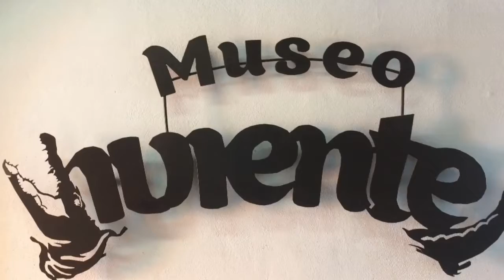MUSEO VIVIENTE, PUEBLA.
El Museo Viviente se ubica en la calle 7 Oriente, número 211, en el centro de Puebla; es un lugar donde se puede encontrar desde la especie de serpiente más venenosa del mundo, hasta la humilde rana que se pega todo el día en el vidrio del tanque.

Es una exposición de varias especies de reptiles, anfibios y arácnidos ajenos al contexto ecológico de Puebla.

Los visitantes al museo pueden conocer más de 70 especies traídas de diversas partes del mundo, pues el Museo Viviente se enfoca en la conservación.

En el sitio hay reptiles; entre ellos un cocodrilo, dos crías de caimanes, lagartos y varias serpientes venenosas y no venenosas.

De los anfibios se pueden encontrar sapos, salamandras y ranas, en especial la rana dardo, la más rara y pequeña pero tóxica; un roce es fulminante.

Entre los artrópodos se cuentan con arácnidos, de los cuales hay tarántulas, arañas venenosas y otros insectos de menor proporción.

Todas las salas del museo se encuentran adaptadas y ambientadas a los animales. Su diseño se asemeja a una selva, con paredes pintadas de verde, piedras artificiales simulando cuevas, diversas plantas y hasta el mismo clima cálido que es característico de ella.

Los trabajadores del museo son especialistas en el tema de flora y fauna silvestre, la mayoría con licenciatura en Biología o Ciencias Naturales; en el museo también se imparten talleres, dan pláticas informativas, además se tienen recorridos.

Dentro del museo se cuentan con medidas y reglas muy estrictas por el bien del visitante y por la seguridad del animal, puesto de no ser así, podría ocurrir algún accidente. El museo también cuenta con un anti-veneno en caso de mordedura.

De igual manera cuentan con talleres relacionados con el área de Ecología y cuidado ambiental, enfocados a estudiantes en veterinaria y Biología. También se programan congresos dedicados al cuidado de reptiles y de concientización.

Dentro del museo hay un auditorio, en el que se exhiben algunas de las especies. Ahí mismo, el instructor permite que las personas interactúen con el animal de forma segura y profesional.

Es de los pocos museos que está abierto los 365 días del año, incluso los días festivos. Su horario es de 9:00 de la mañana a 8:00 de la noche.

El costo de entrada es de $65 para jóvenes y adultos, mientras que para niños y personas de la tercera edad con credencial INSEN el costo es de $50.